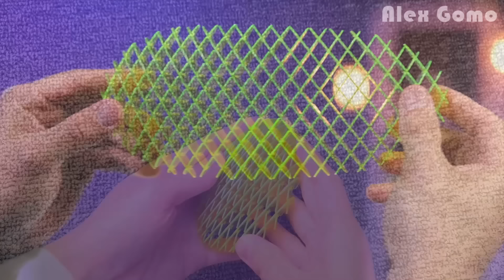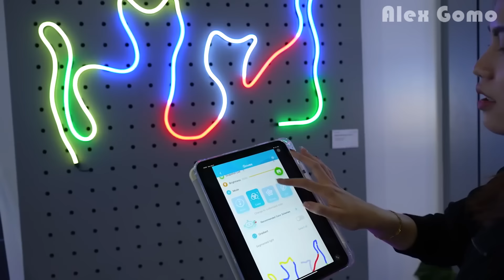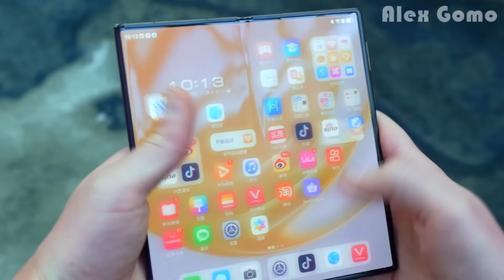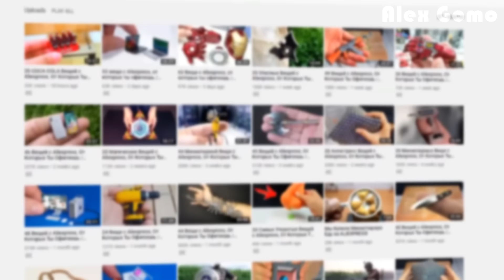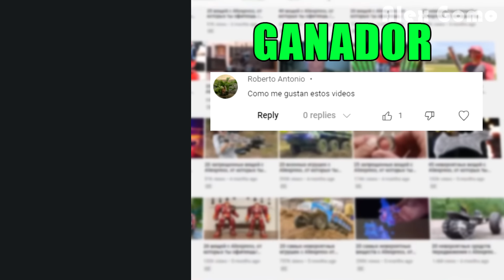23 ARTÍCULOS NUEVOS de Aliexpress, Cosas nuevas que Te Dejarán ALUCINADO + UN CONCURSO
23 ARTÍCULOS NUEVOS de Aliexpress, Cosas nuevas que Te Dejarán ALUCINADO + UN CONCURSO